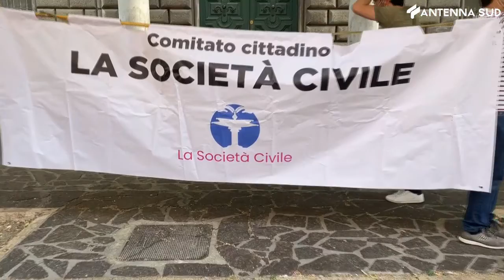10 giugno 2021 Foggia, asili, continua il dramma dei lavoratori Astra